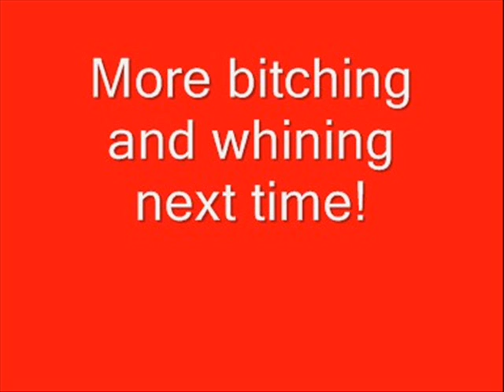Cave Story - Part 17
Defeating the Sisters, the first ending, and the outer wall.